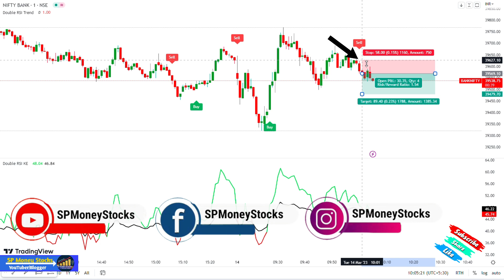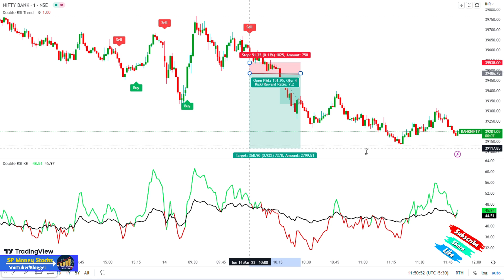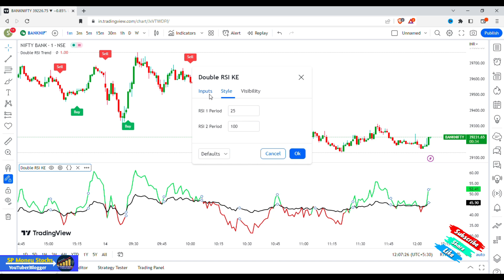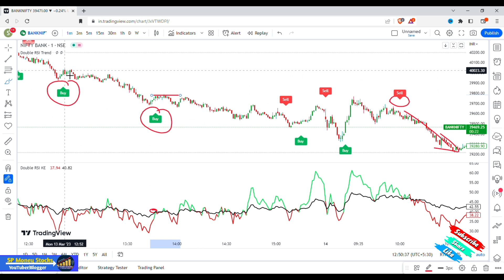LIVE:अब तक की कामयाब प्रॉफिट स्ट्रैटिजी | tradingview indicators buy sell signals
Demet Trading Account Open link 🔗⤵️

    "We are Not Financial Advisor.Please Consult Your Financial Advisor Before Investing or Trading"